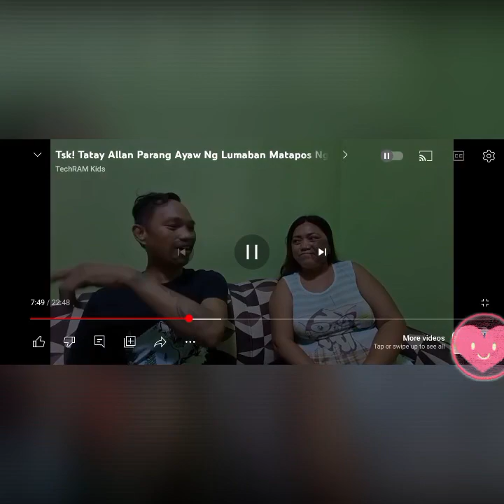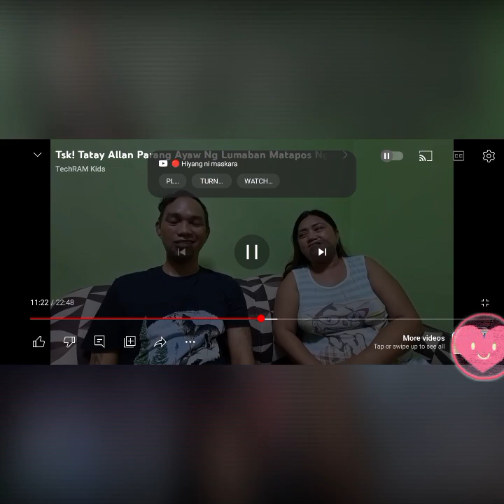uNG PUMUNTA SI KUYA SA KNYANG TATAY ALLAN